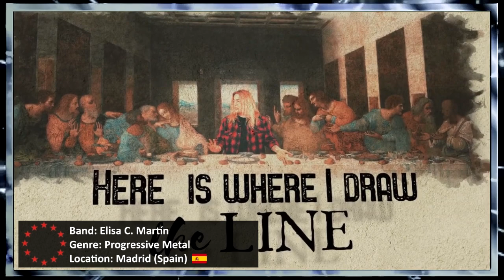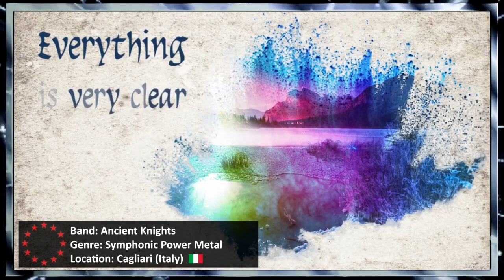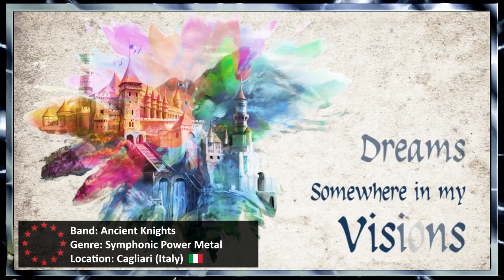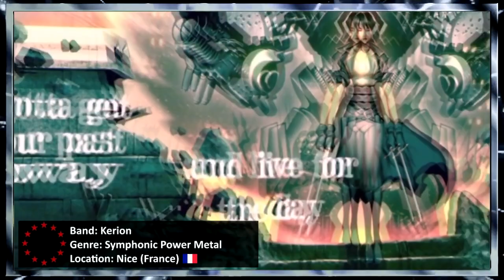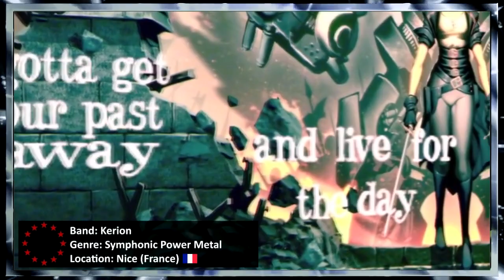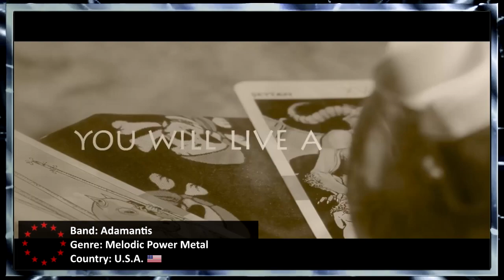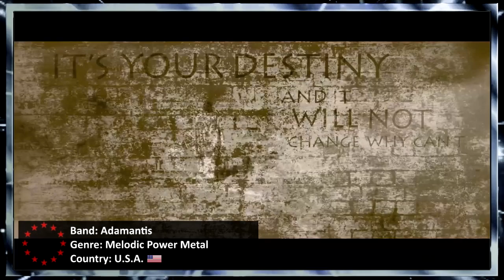Las 41 BANDAS de METAL de ELISA C. MARTÍN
♫♫♫(Soundtracks)♫♫♫
DARK MOOR - Starsmaker (Elbereth)
HAMKA - World War III
DARK MOOR - Hand In Hand
DARK MOOR - Mortal Sin
[Edición & Diseño: Vegazza Valentine]
[Voz en Off Femenina: Jennifer Thomé]
[Voz en Off Femenina: Lotus van den Wijngaard]
-APÓYANOS: [*Tu nombre y tu mensaje aparecerá en el siguiente vídeo]